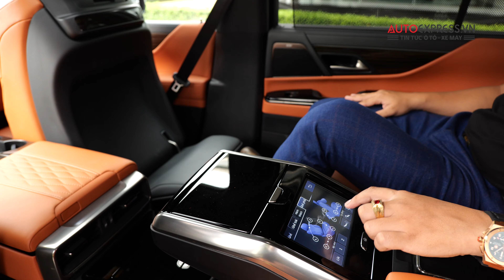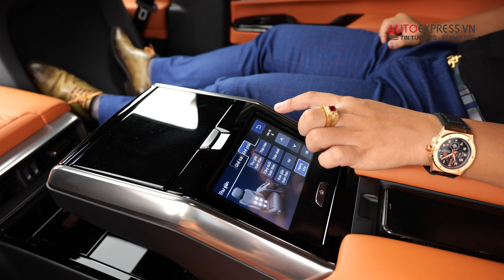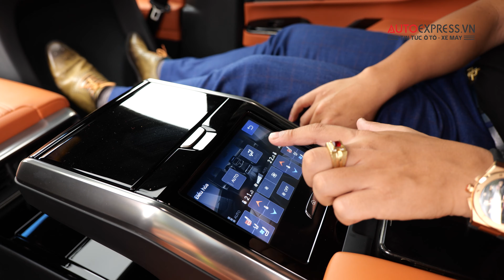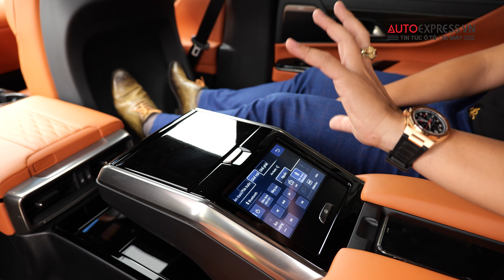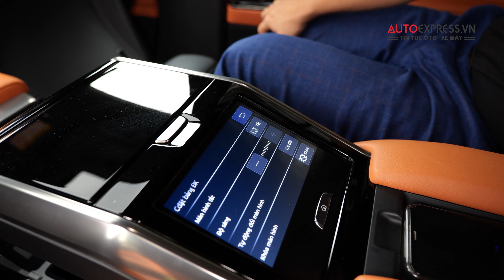Trải nghiệm ghế "ông chủ" cực VIP trên Lexus LX 600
Vị trí ghế VIP nhất trên chiếc xe SUV hạng sang cỡ lớn Lexus LX 600 4 chỗ mang đến đẳng cấp của ông chủ - người trả tiền cho chiếc xe thuộc hàng khan hiếm bậc nhất trên thị trường hiện nay.

Lexus là một hãng xe, nhưng thứ họ tạo ra cho chiếc LX chính là những gì chủ nhân nó tìm kiếm. Sự êm ái, thư giãn như chiếc giường ở nhà. Chuyên cơ mặt đất hay thảm bay là những mỹ từ xa xôi để diễn tả cho từ vựng một âm tiết đó là: "êm".